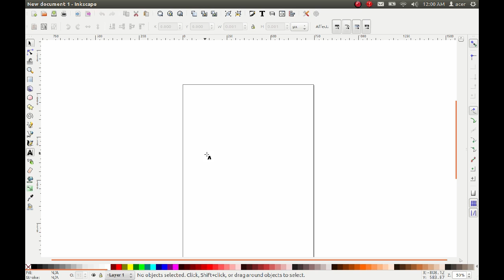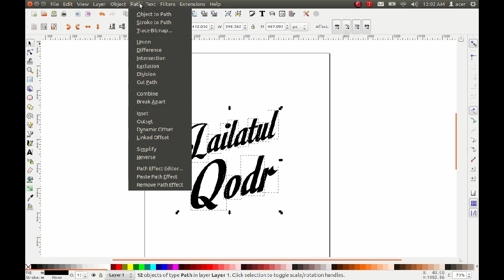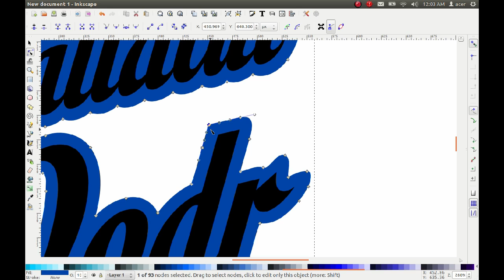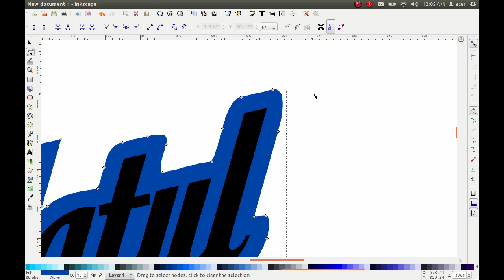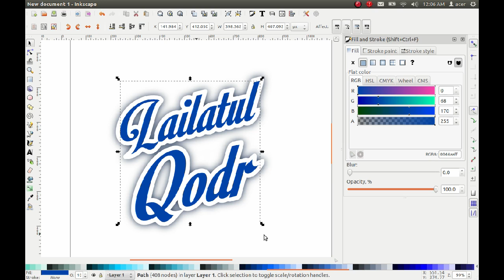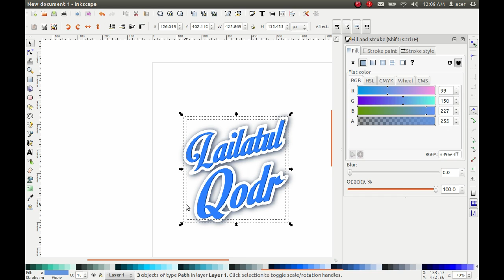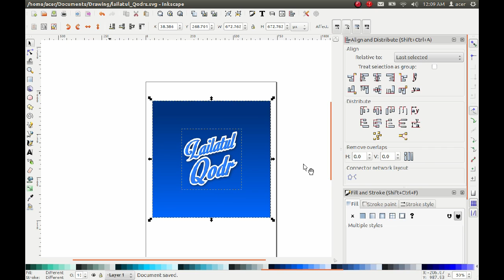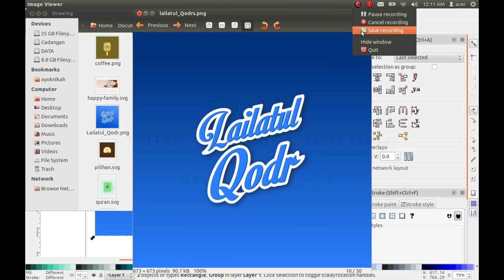Outset or Contour With Inkscape | Tutorial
Tutorial sederhana Contour dengan Inkscape. Dalam video kali ini, akan ditunjukkan langkah untuk membuat kontur text dengan menggunakan menu pada Inkscape: Path -  Outset

Simple text contour tutorial with Inkscpe.

Novrian Fajar
twitter & IG: @nvrnfjr